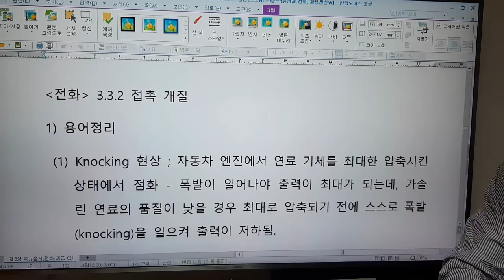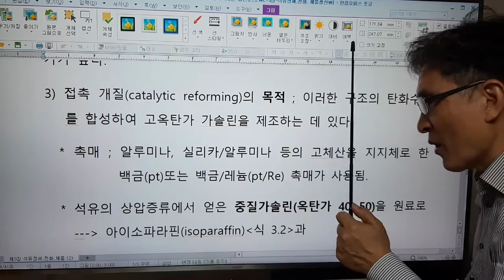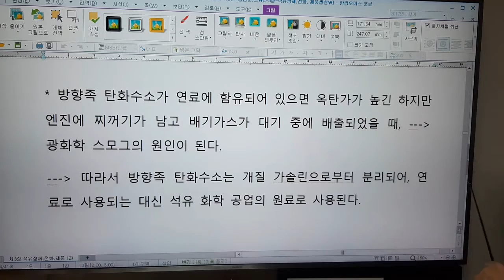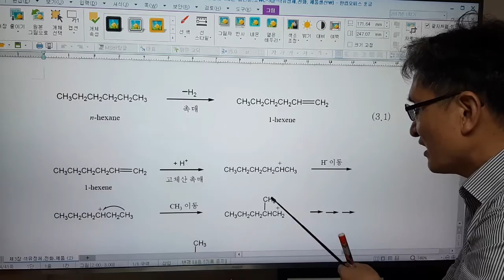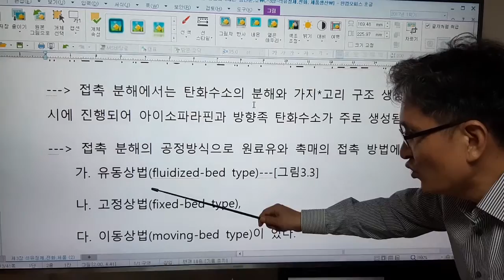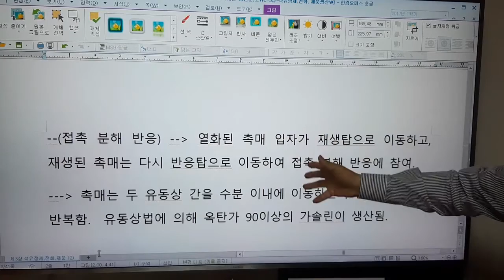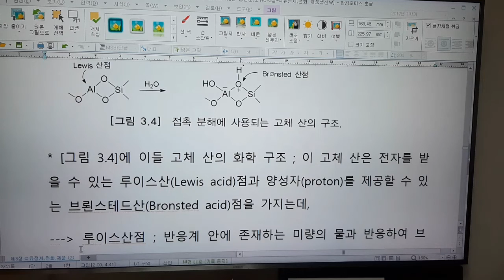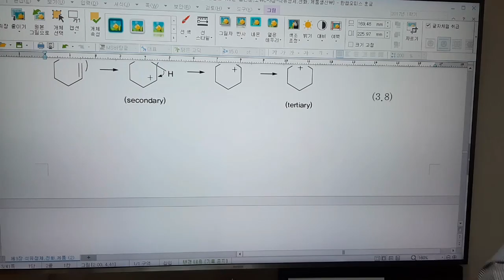화학공학-유공 3장8 전화(1)